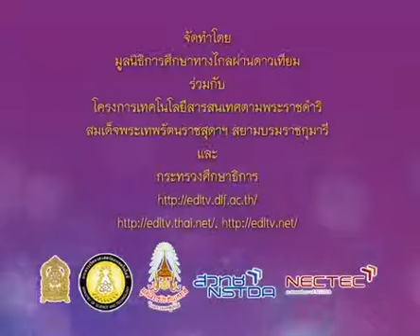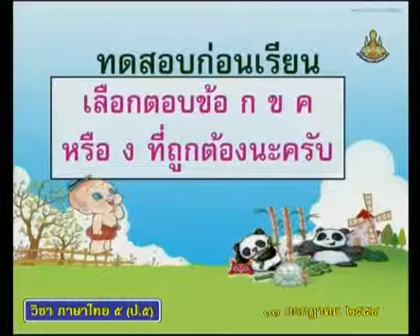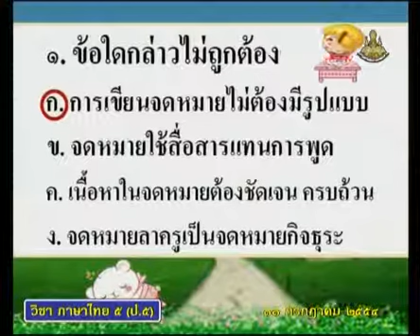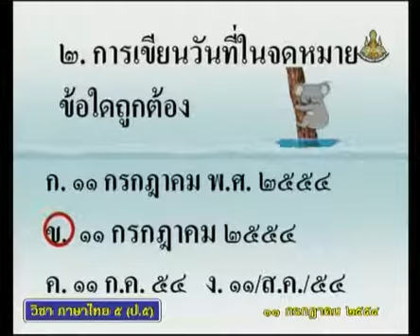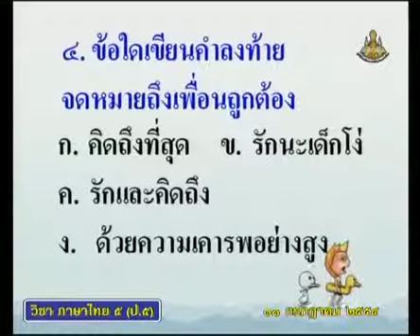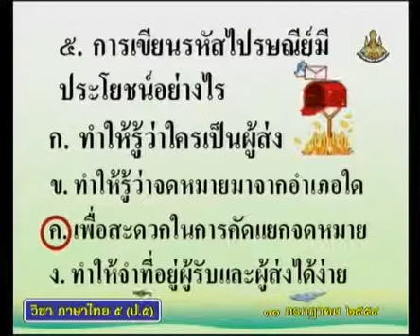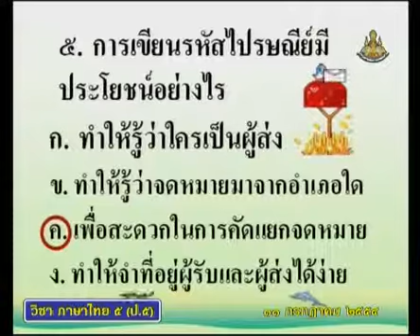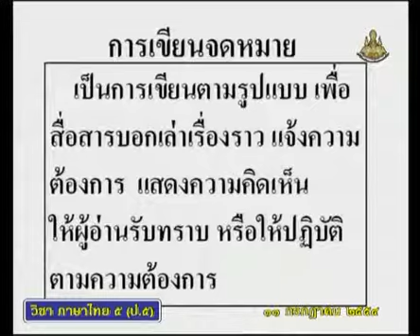0177 540711 P5tha B ภาษาไทยป 5